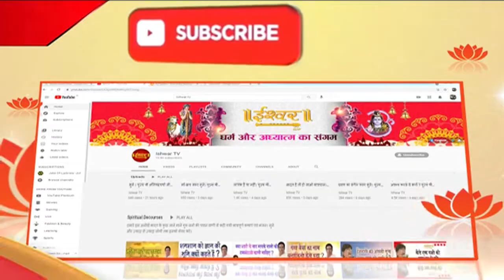आख़िर क्यों लिया भैरव बाबा ने ब्राह्मण का रूप ? श्री वेणुगोपाल दास जी महाराज। Ishwar TV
Thanks.